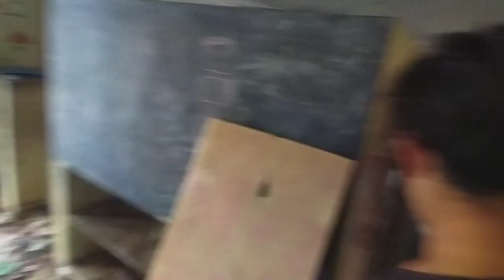SCHOOL KA upar MUDDA LIYA GAYA HA schools 🏫🏫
school ka mudda Saif khan aur Abdullah Vadodara Gujarat chistiya Nagar chhani jakat naka ka mudda uske andar sab kharab kar diya hai dekh sakte hain aap video ke andar bhai humne sab kuchh aap ko dikhai Diya hai Pankaj ka sab kuch khol le Gaye video acchi lage to like kar dena aur subscribe kar#schoolmemes mudda